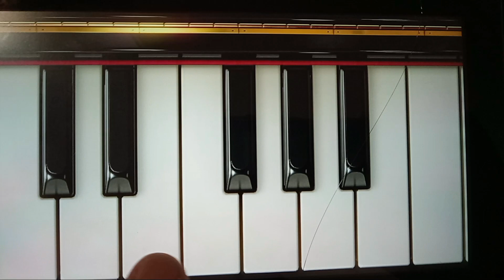Piano (Hawaiian Version) - Clubhouse Games: 51 Worldwide Classics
Please read the "About Me" description.